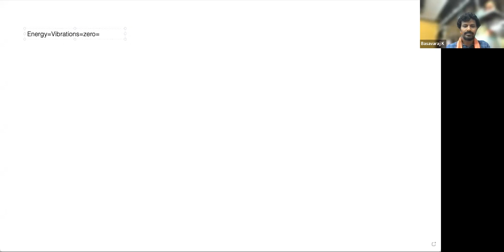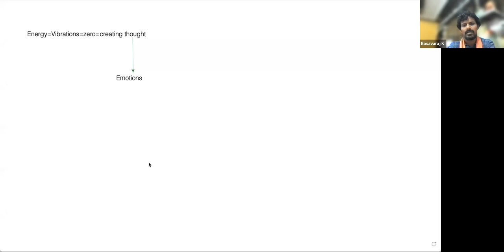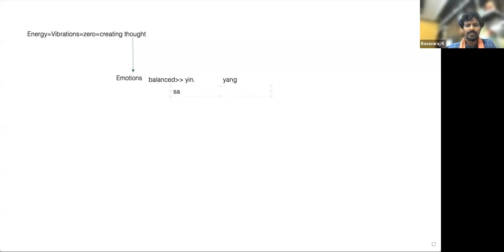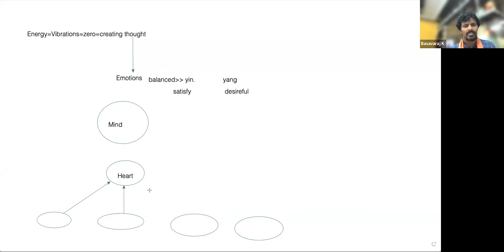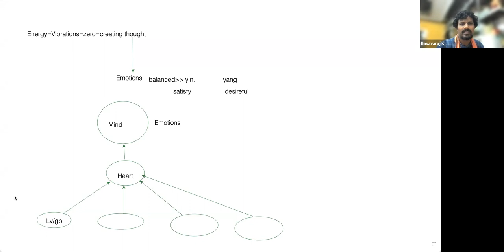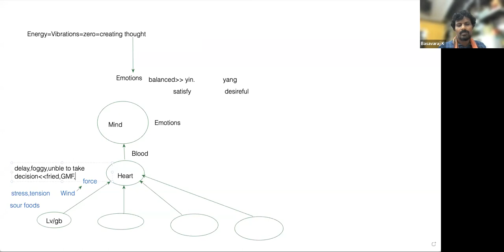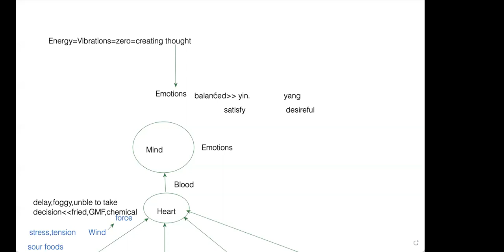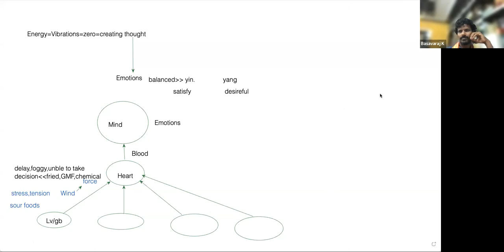Energy Healing Day - 03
For Attending the Very Useful FREE Sessions in Alternative Therapies, please join joshyskeralagroup by searching in Telegram App or using this